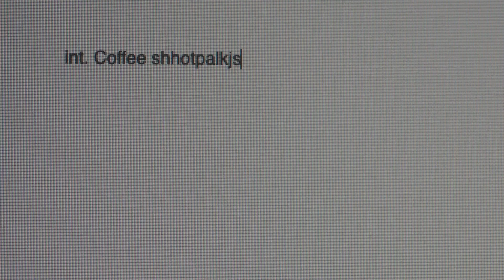Twenties Season 1 Teaser | Rotten Tomatoes TV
Check out the new Twenties Season 1 Teaser starring Jonica "JoJo" T. Gibbs!

US Air Date: Early 2020
Starring: Jonica “JoJo” T. Gibbs, Christina Elmore, Gabrielle Graham
Network: BET Network
Synopsis: In a first for the network, the eight-episode series follows the adventures of a queer black girl named Hattie, played by newcomer Jonica “JoJo” T. Gibbs (Good Trouble, The Neighborhood), in her first role as a lead;  and her two best friends, Marie, played by Christina Elmore (The Last Ship, Insecure, Fruitvale Station),  and Nia, played by Gabrielle Graham (On The Basis of Sex, 21 Thunder);  as they chase their dreams and live life in their twenties.